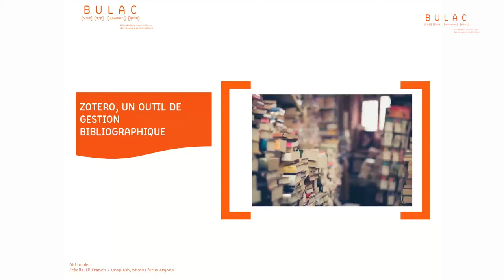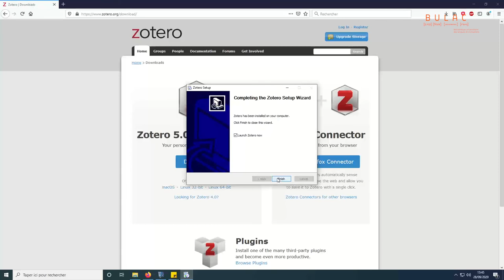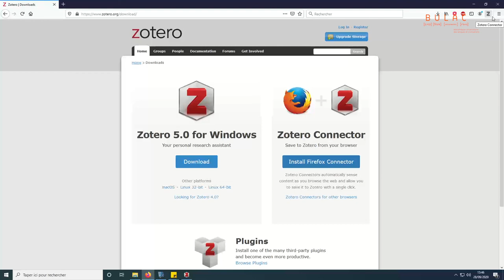ZOTERO 2/6 - Présentation de Zotero et guide de téléchargement du logiciel